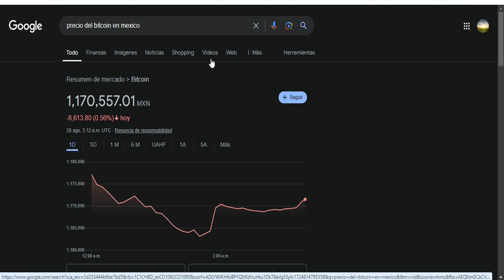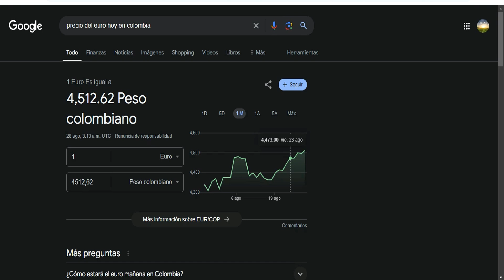precio del dolar para el dia 28/08/2024 en colombia/dolar en mexico/precio del bitcoin/precio euro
dollarhoy preciodeldolar en el video de hoy veremos elprecio del dolar en colombia y mexico para el dia 28/12/2024